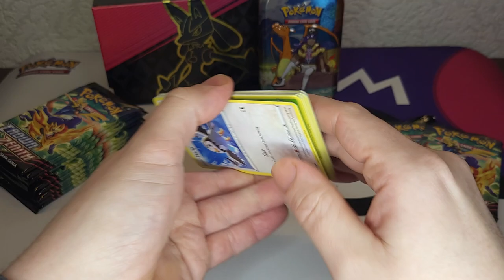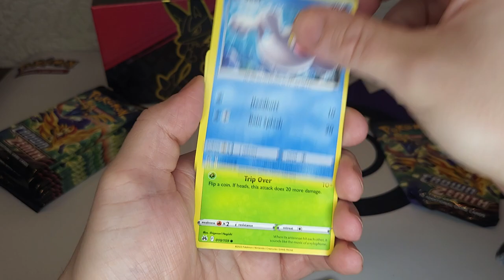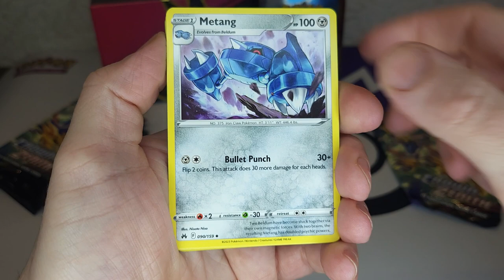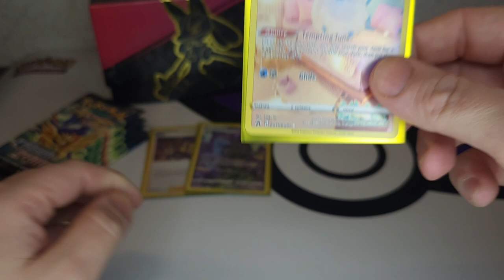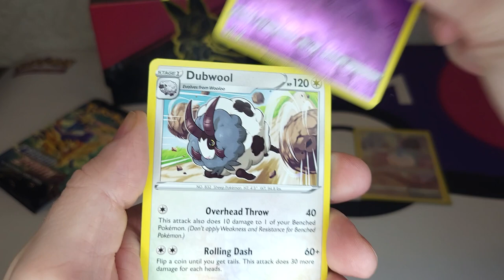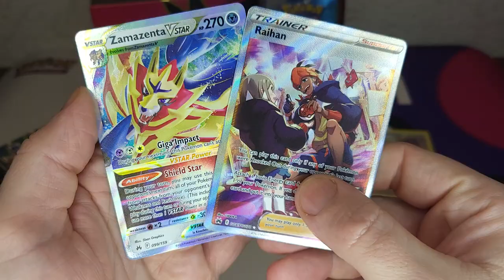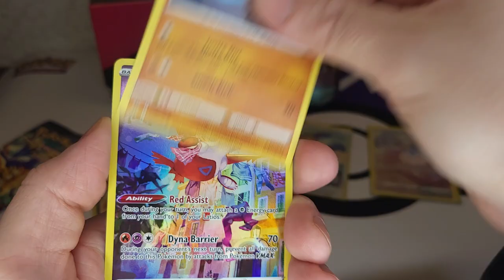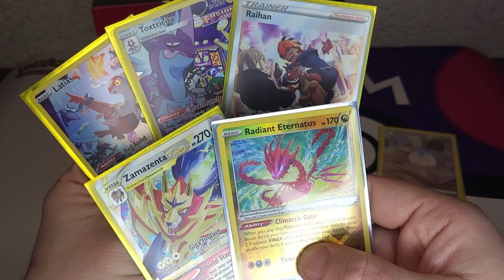Pokémon Trainer Michael opening 1 ETB and 1 mini tin crown zenit nice pulls🤩#292 free online codes